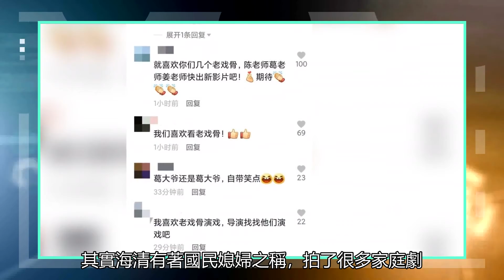老戲骨也要求戲拍？陳道明請導演多找自己，葛優更是表示什么都行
這番話引得臺下的電影人會心一笑，很多上了年紀的演員都在默默點頭肯定，看來老戲骨也缺好機會，需要求戲拍。